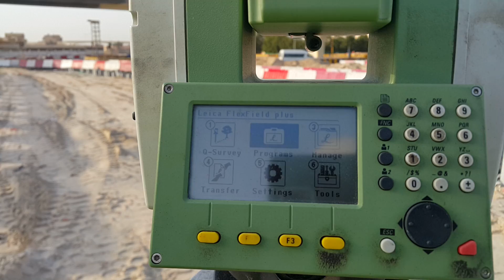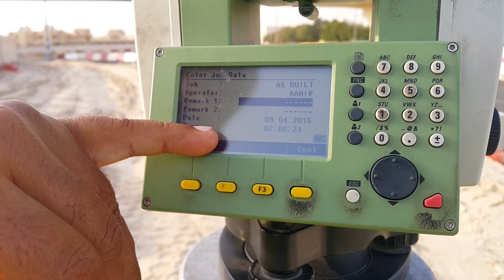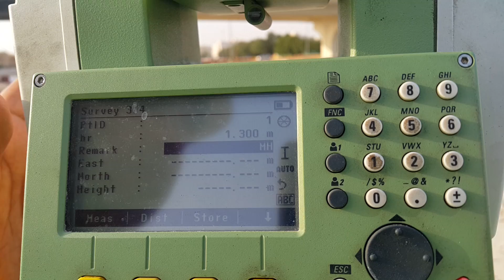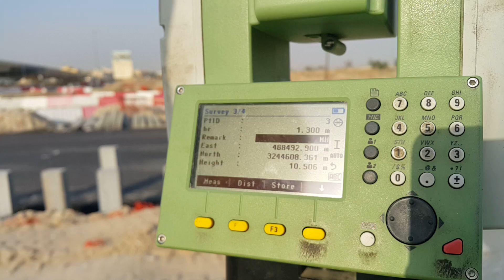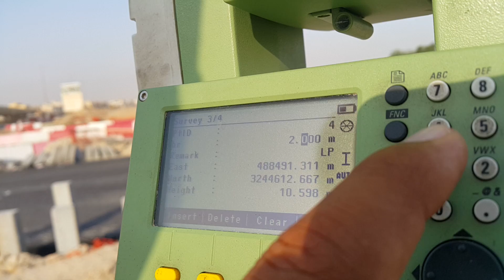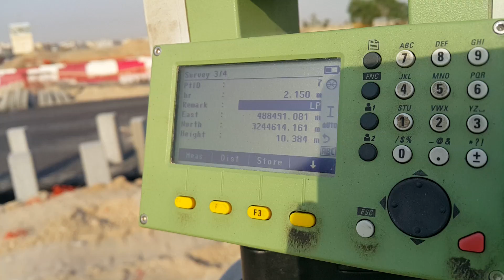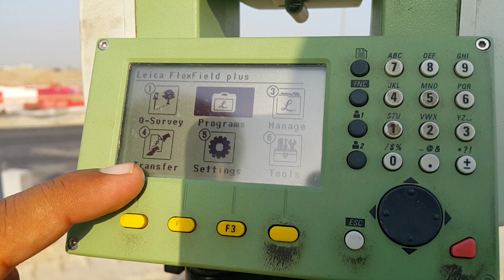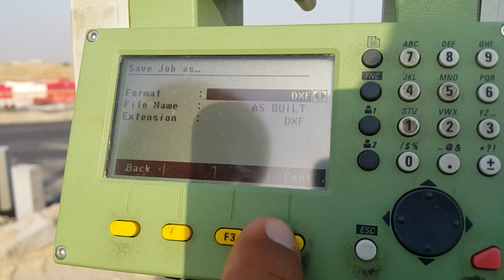How to do Survey with Leica Total Station TS 06 Plus in Urdu & Hindi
In this video, I explain one option of Leica Total Station TS06 Plus which option called a survey, survey complete training in Urdu. Learn complete training of Leica Total Station TS 06 Plus in Urdu and Hindi. This video is about a survey tutorial for  TS 06 Plus Total Station. (civil surveying)Total Station survey training in Urdu